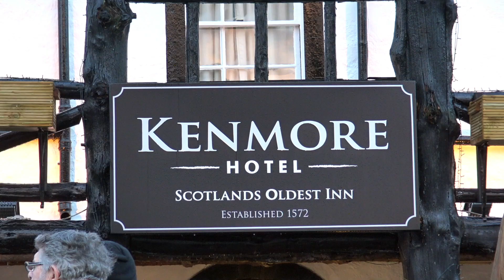Opening ceremony for the 2018 Salmon fishing season on river Tay at Kenmore, Scotland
The Kenmore Hotel by Loch Tay in Perth & Kinross hosts the traditional opening ceremony and parade to mark the start of the 2018 Salmon fishing season on the river Tay. The Vale of Atholl Pipe Band provide the entertainment and lead the fishermen in the parade through Kenmore to the river Tay, where Malt Scotch Whisky is poured into the river and the first cast is made.